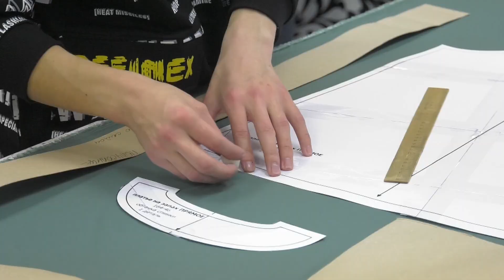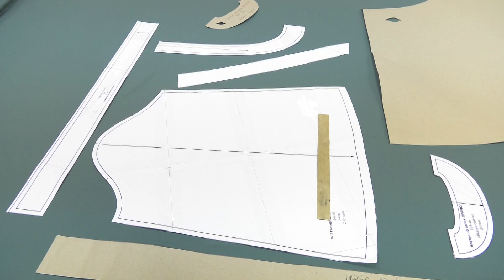Комплексное производство одежды "Саяночка" - Абакан 24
Субсидирование процентной ставки и помощь в продвижении на местном рынке. Администрация Абакана продолжает рабочие встречи с предпринимательским сообществом города, детально изучая каждую производственную программу. Освободившиеся ниши смело занимают абаканские бренды с качеством продукции ничем не хуже зарубежных аналогов. Такой можно назвать компанию «Саяночка». Бренд имеет свой модельный ряд и сотрудничает со многим образовательными учреждениями республики. Подробнее расскажем в нашем материале.